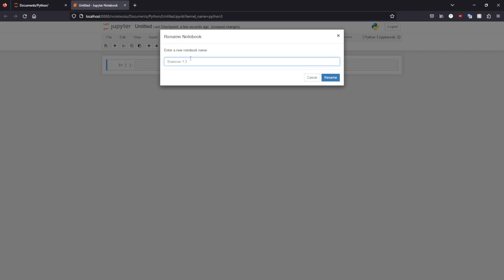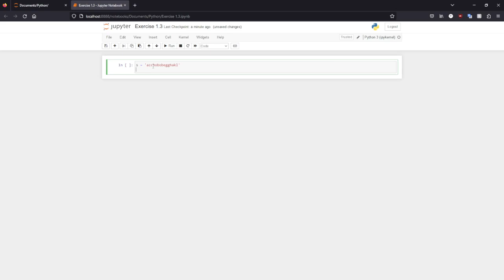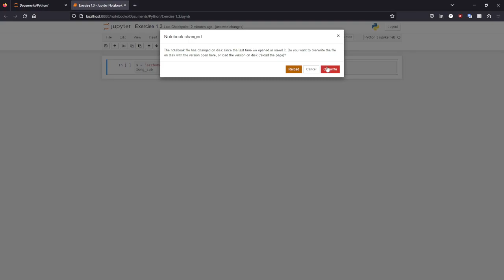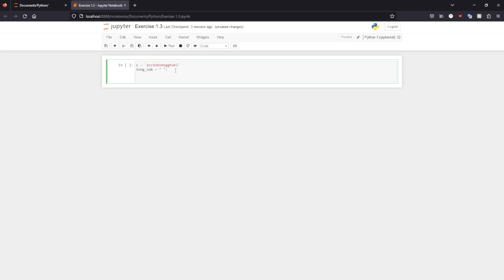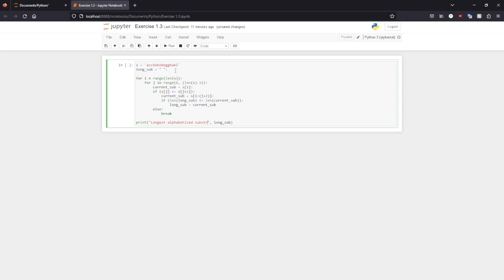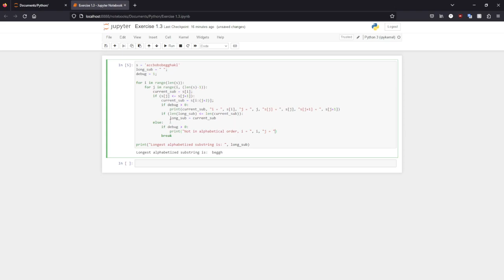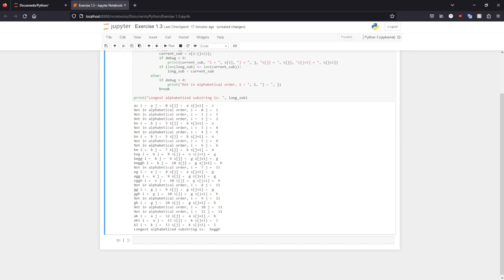Python HW 1.3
Python exercises using Jupyter Notebook